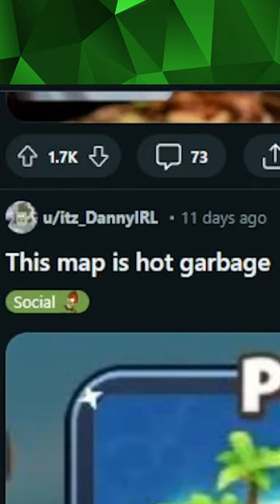From the game, TO REAL LIFE!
Someone made these amazing Btd 6 themed cookies! They are modeled after the spells from Corvus' spell book!